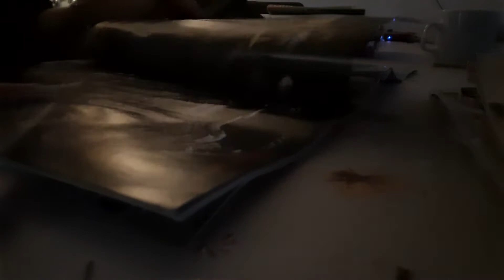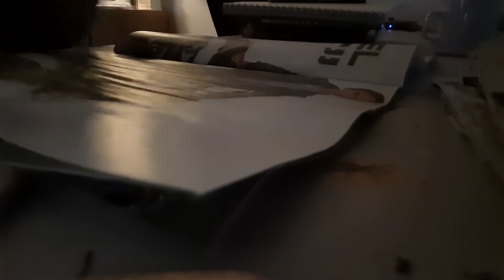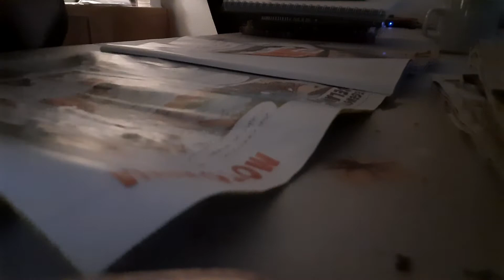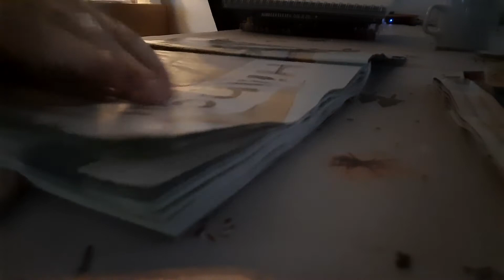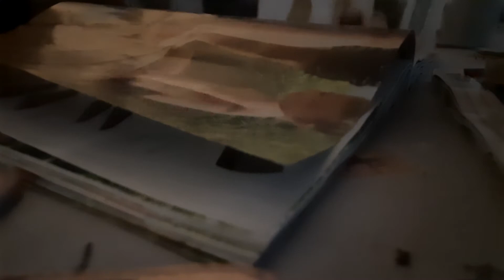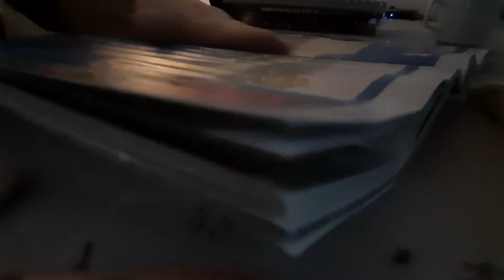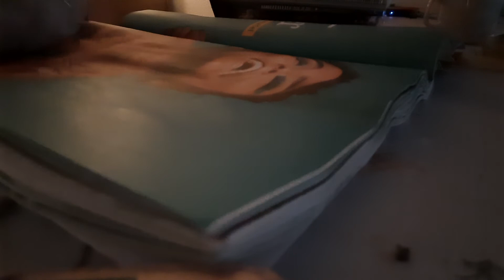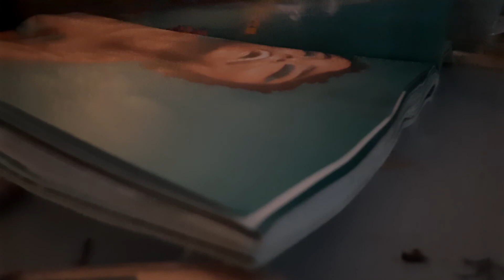ASMR pageturning water damaged magazines